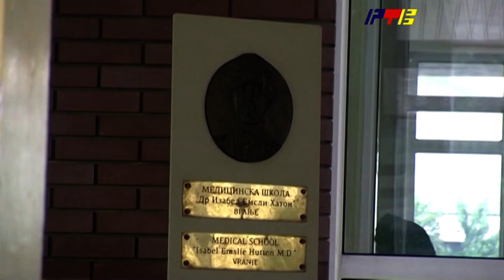Čekajući saglasnost Ministarstva prosvete / RTV Vranje / 11 2 2021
Čekajući saglasnost Ministarstva prosvete